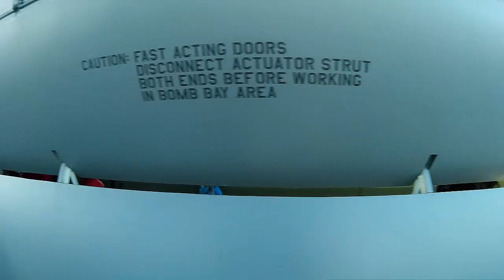National Blue Berets|The Marshallers of Air Venture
Civil Air Patrol (CAP) is a non-profit organization devoted to teaching military style leadership and teamwork to teens through their cadet program, providing aerospace education to people of all ages both within and without the organization, providing flying opportunities for its members, and assisting in emergency response services during downed aircraft and missing persons situations.  Civil Air Patrol is an auxilary of the United States Air Force.

National Blue Beret is a National-level activity where cadets learn Emergency Services and assist in the Air Venture fly-in in Oshkosh, Wisconsin by marshalling aircraft and conducting emergency services missions throughout the week.

All footage was shot on the SJCAM M10 and edited on Lightworks (free version).  Song: "Utopia" by The W-Wopps